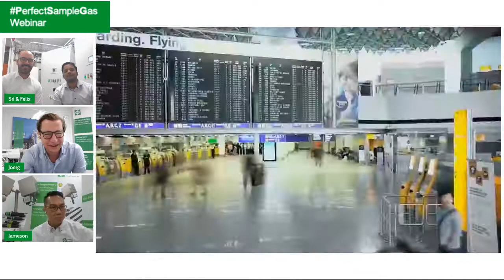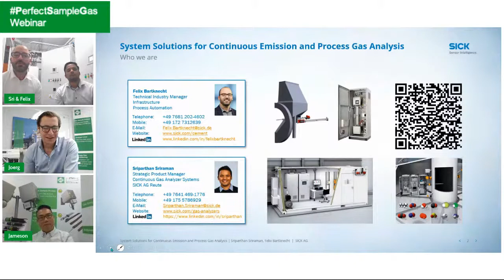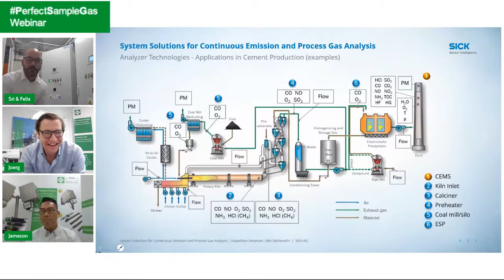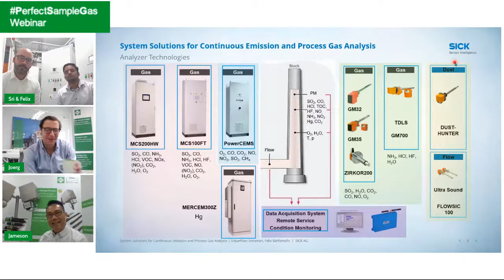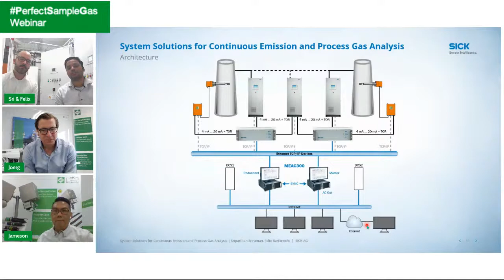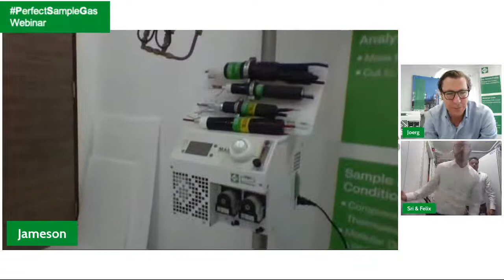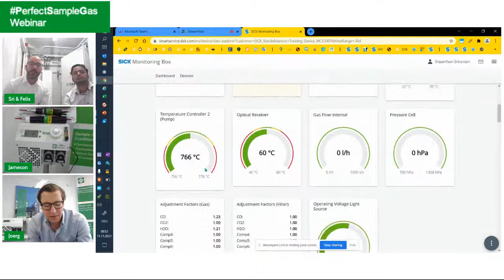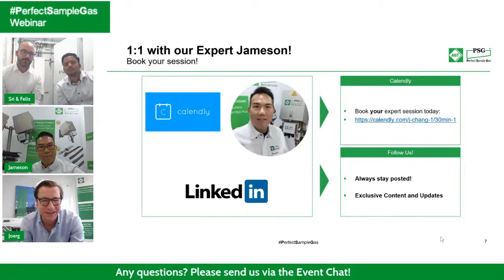SICK - System Solutions for Continuous Gas Analysis